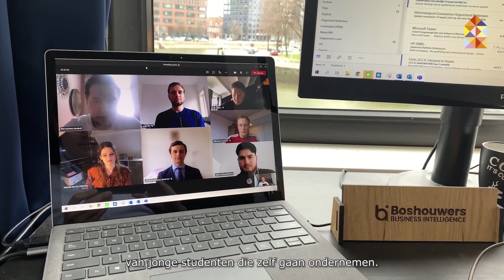Student Berend heeft naast zijn studie een eigen bedrijf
Tijdens de lockdown ligt het studentenleven compleet stil. En dan? Berend zag een kans en startte zijn eigen bedrijf in Rotterdam. Bekijk zijn video met tips voor het runnen van een onderneming naast je studie.